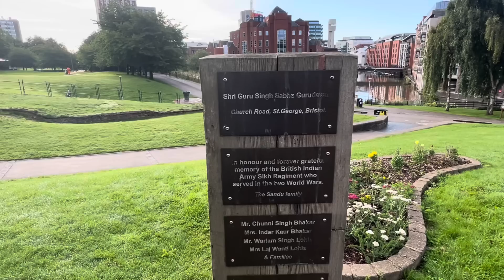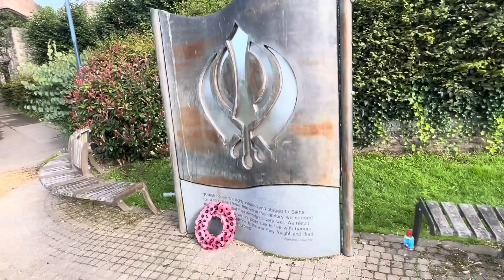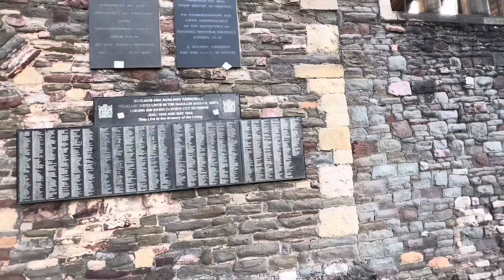An idol Walking tale at Bristol with first time video by Face